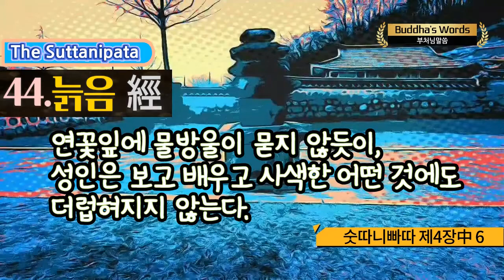44.늙음 經 [숫따니빠따 제4장中 6]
44. 늙음 經

사십사경72經中 사십사경經 [6. 늙음 經 ]6) 늙음 經/ 284 [804-813]

804

아, 짧도다 인간의 생명이여. 백 살도 못 되어 죽어 버리는가. 아무리 오래 산다 해도 결국은 늙어서 죽는 것을.

805

사람은 내것이라고 집착하는 물건 때문에 근심한다. 자기가 소유한 것은 영원한 것이 아니기 때문이다.

이 세상것은 모두 변하고 없어진다는 것을 알아, 집착과 욕망의 집에 머무르지 말라.

806

사람이 내것이라고 생각하는 물건, 그것은 그 사람이 죽음으로써 잃게 된다. 나를 따르는 사람은 현명하게 이 이치를 깨달아, 내것이라는 생각에 사로잡히지 말라.

807

이를테면, 잠이 깬 사람은 꿈 속에서 만난 사람을 다시 볼 수 없듯이, 사랑하는 사람도 죽어 이 세상을 떠나면 다시는 만날 수 없다.

808

권세가 있던 사람도 한번 죽은 후에는 그 이름만이 남을 뿐이다.

809

내것이라고 집착하여 욕심을 부리는 사람은, 걱정과 슬픔과 인색함을 버리지 못한다.

그러므로 평안을 얻은 성인들은 모든 소유를 버리고 떠난 것이다.

810

세상에서 물러나 수행을 닦는 사람은 멀리 떨어진 곳을 즐겨 찾는다. 그가 생존의 영역 속에 자기를 집어넣지 않는다면, 그것은 그에게 어울리는 일이다.

811

성인은 어떤 곳에도 머무르지 않고, 사랑하거나 미워하지도 않는다.

또 슬픔도 인색함도 그를 더럽히지 않는다. 마치 진흙에 더럽히지 않는 연꽃처럼.

812

연꽃잎에 물방울이 묻지 않듯이, 성인은 보고 배우고 사색한 어떤 것에도 더렵혀지지 않는다.

813

사악함을 털어 버린 사람은 보고 배우고 생각한 어떤 것에도 집착하지 않는다. 그는 다른 것에 기대어 깨끗해지려고 하지 않는다. 그는 탐내지 않고 탐욕에서 떠나려 하지도 않는다.